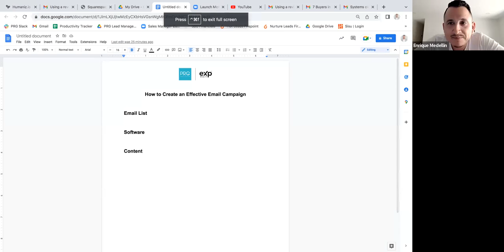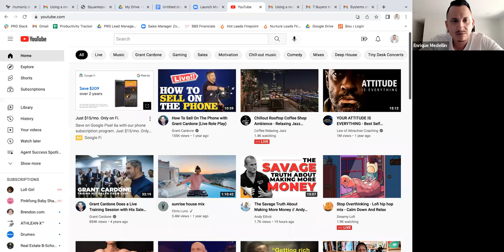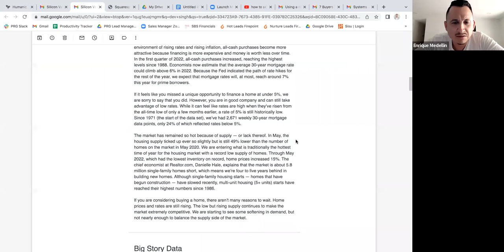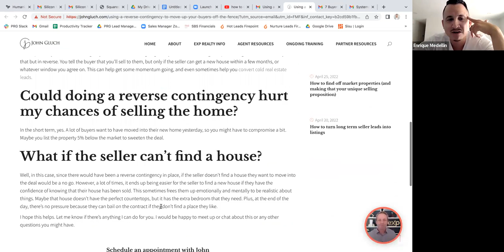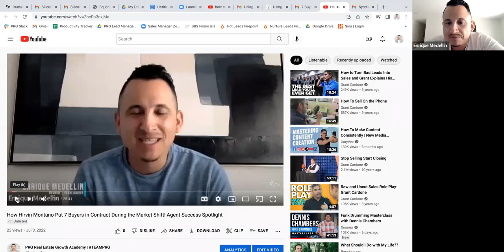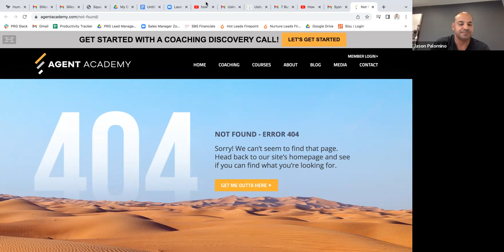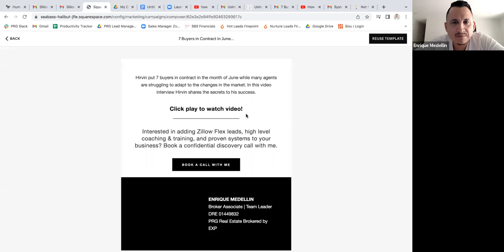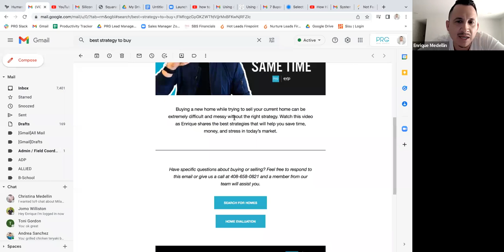Effective Email Marketing to your Database - Training